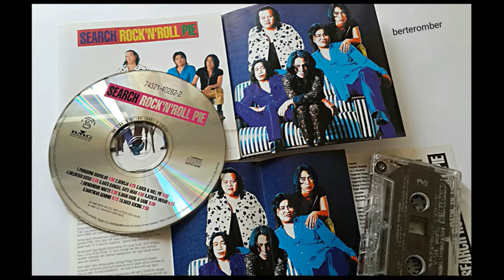SEARCH - KERETA MERAH